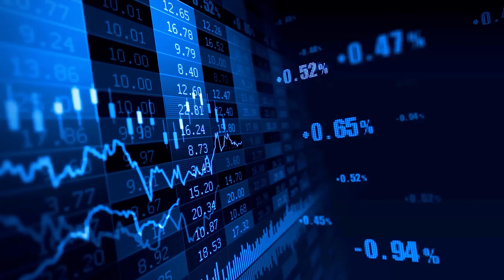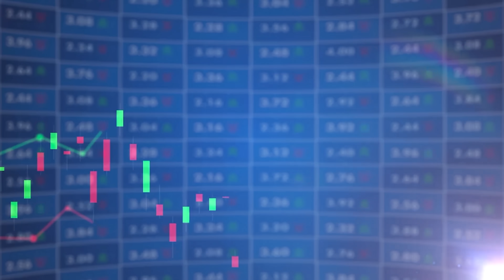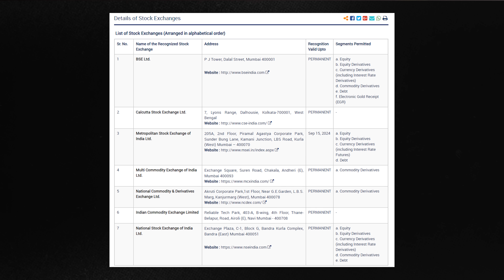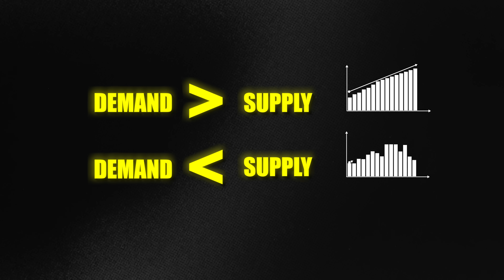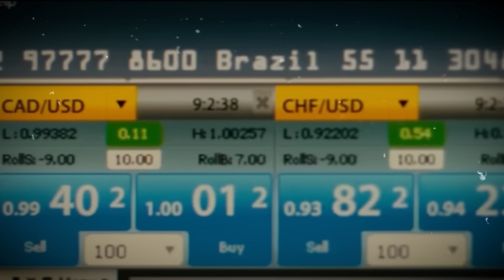Stock Market for Beginners | Share Market Basics Explained by Vaibhav Kadnar | Hindi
Share Market Basics Explained by Vaibhav Kadnar in Hindi | Stock Market for Beginners

You might have heard that the market crashed, XYZ company stock prices went up or down, that ABC company listed their IPO in the share market etc. We all know Harshad Mehta who became a millionaire overnight using the stock market. So what is this stock market and how does it work?

Today we learn how the share market works, how the market goes up and down and how we can track this stock market. Different strategies of stock trading like day trading (also known as intraday trading), positional trading, options trading etc. We are going to simplify the stock market for you so that you have a clear understanding before you go and invest your hard earned money in it.

The topics covered in this video are:

1) What is a share? Understand what exactly a share is and a share price is with examples. How is a share being an ownership of the company, how does funding, valuation of a company, company expansion, public participation etc matter is the share market.

2) What is the share market? Understand how you can execute buy and sell orders of shares and how these transactions take place between you and a company. What are stock exchanges and what is Bombay stock exchange, National stock exchange, stockbrokers etc.

3) What is the Share Market Index? Understand how crashes or booms happen in the market, how it affects the share market and the investors, how demand and supply works in the share market, different sectors of the market etc.

4) What are different types of Stock trading? Understand how you can trade in the stock market like intraday trading or day trading, positional trading, swing trading etc. Long term investments vs short term investments, technical expertise needed for stock trading, what's market analysis etc.

I hope you are now clear what exactly is the stock market and how it works. I will be making this a series where I will be teaching you from the basics of the stock market to advanced things you need to know to enter the financial market and start your investments.